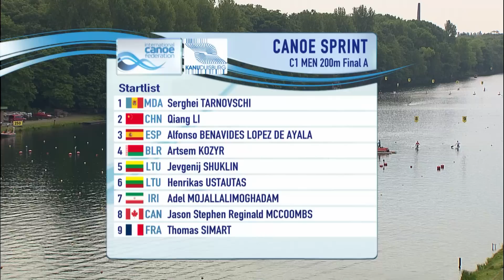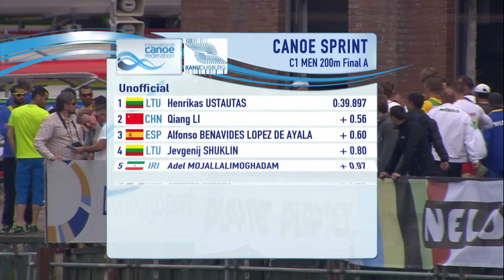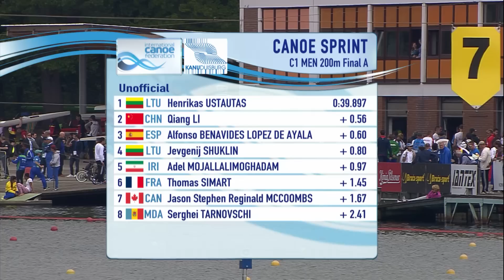Final C1M 200m Sprint 2 | Duisburg 2015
Final C1 Men 200m from the 2015 ICF Canoe Sprint World Cup in Duisburg, Germany.

This is an International Canoe Federation (ICF) event and is one of a series of three ICF Canoe Sprint World Cups. Canoe Slalom and Canoe Sprint are the two Olympic disciplines that are run by the International Canoe Federation. More information cane be found at canoeicf.com

Calendar:
World Cup 1 - Montemor-O-Velho, Portugal 15-17 May
World Cup 2 – Duisburg, Germany 22-24 May
World Cup 3 – Copenhagen, Denmark 29-31 May
World Championships – Milan, Italy, 19-23 August